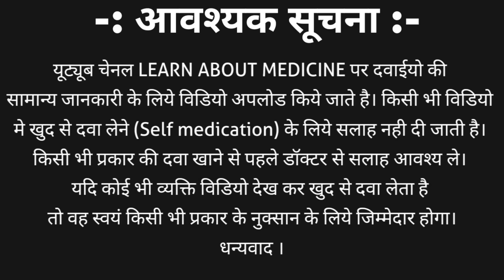Sorbiline syrup | Sorliv syrup | Sorbiline syrup benefits in hindi | Sorbiline syrup in pregnancy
Sorbiline syrup | Sorliv syrup | Sorbiline syrup benefits in hindi | Sorbiline | Sorbiline syrup in pregnancy

This syrup is the combination of two active ingredient sorbitol and tricholine citrate. Popular brand name are
1. Sorbiline syrup
2. Sorliv syrup
3. Haptiliv syrup and many other
Sorbiline syrup strength is sorbitol solution 70% - 7.15gm and tricholine citrate – 0.55gm.
In this video we learn about Sorbiline syrup |Sorliv syrup | Sorbiline syrup benefits in hindi | Sorbiline including
1. Sorbiline syrup composition
2. Sorbiline syrup substitution
3. Sorbiline syrup price
4. Sorbiline syrup benefits in hindi
5. Sorbiline syrup contraindications
6. Sorbiline syrup side effects
7. Sorbiline syrup dosage
8. Sorbiline syrup uses in pregnancy and many more in hindi.